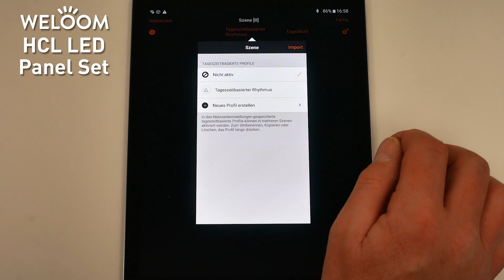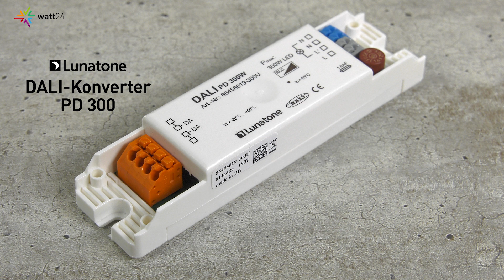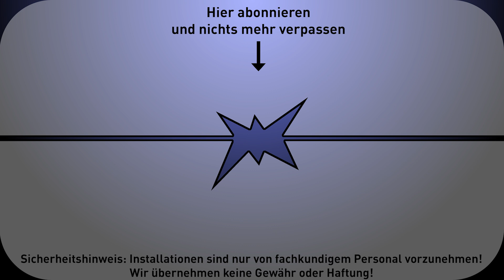HCL Panel Plug and Play Set - Praxistipp Dämmerungsschalter - DALI Adapter - Lichtblitz 7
HCL Plug and Play Set:
Praxistipp: Dämmerungsschalter einstellen
Lunatone DALI Konverter PD300: